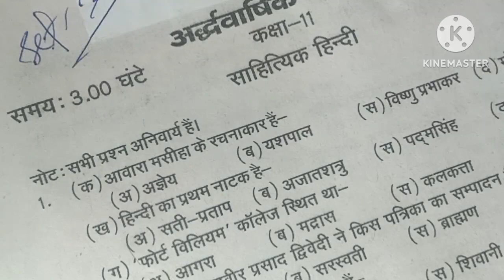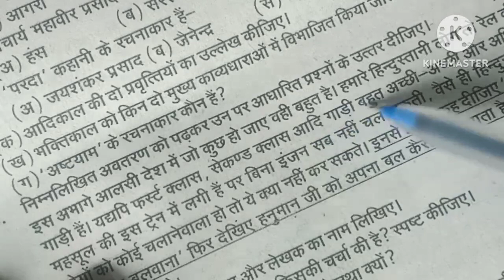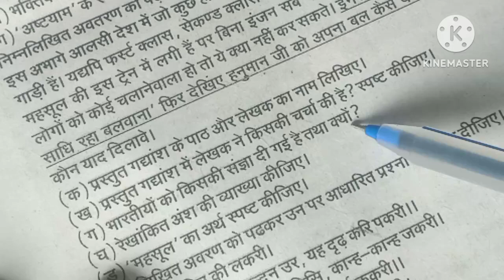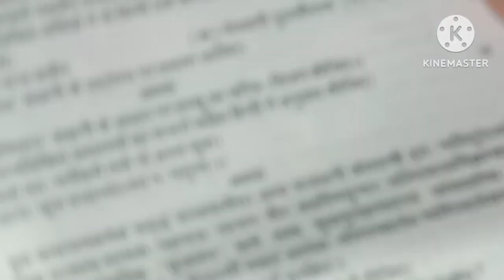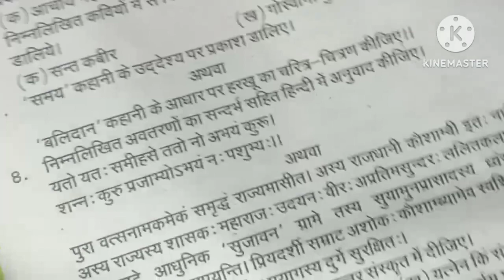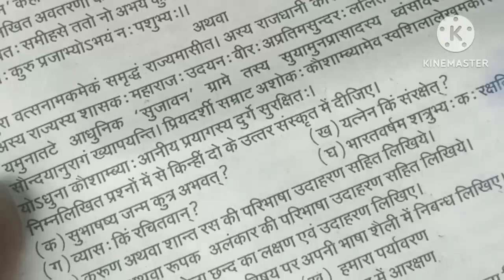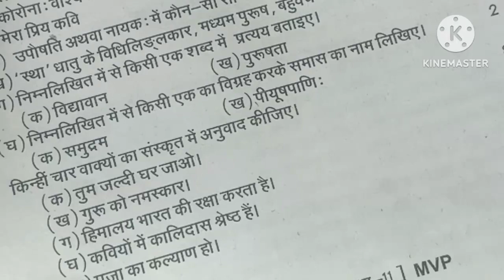UP board class 11th sahityik Hindi half yearly examination 2023 2024 sampurn hal